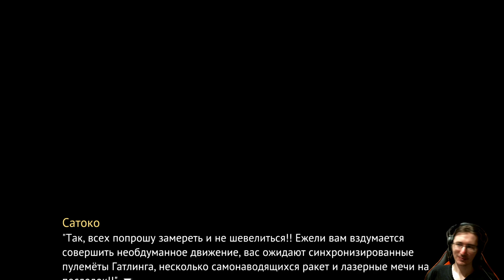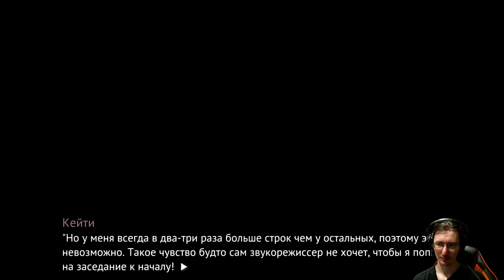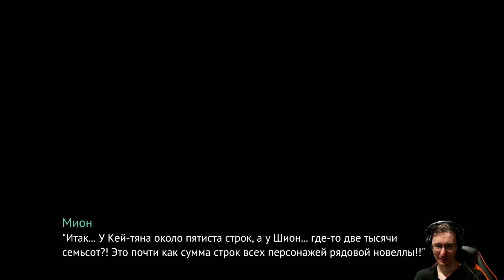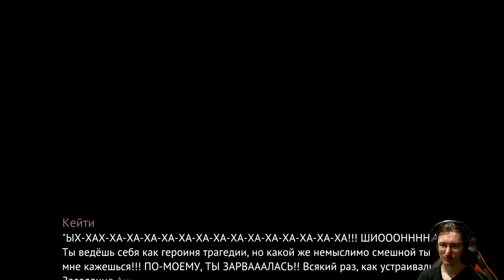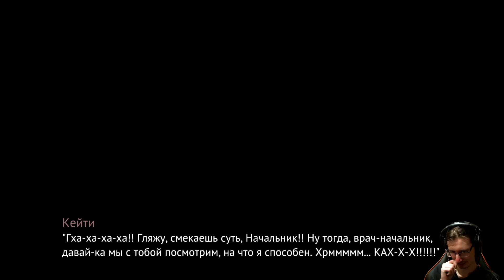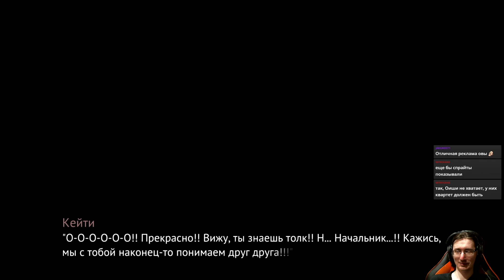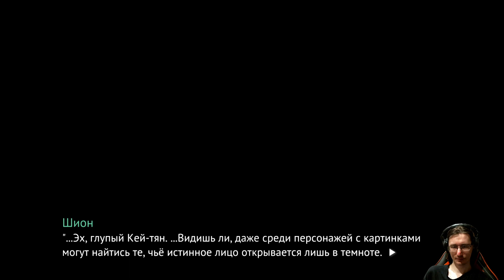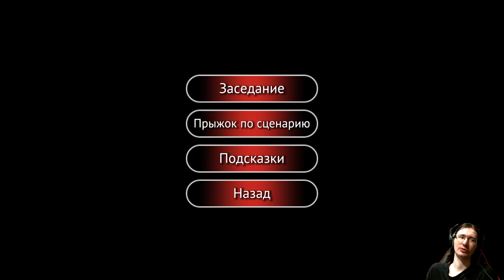#74 СОМНИТЕЛЬНОЕ ЧАЕПИТИЕ. Higurashi no Naku Koro ni - прохождение на русском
Проходим новеллу Higurashi no Naku Koro ni или же Когда плачут цикады.